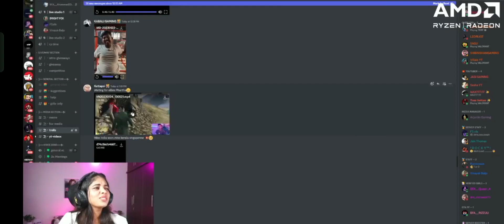vasuannan ijathi scene 🤣🤣💥brightfox reacting discord trolls 🤣🤣